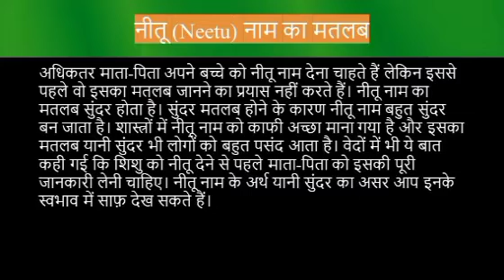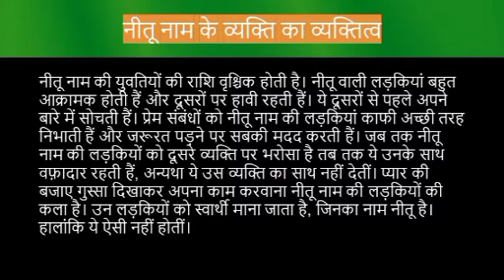Neetu name meaning in hindi | neetu naam ka matlab kya hota hai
Neetu naam ka matlab
Neetu name meaning in hindi
Neetu naam mane k